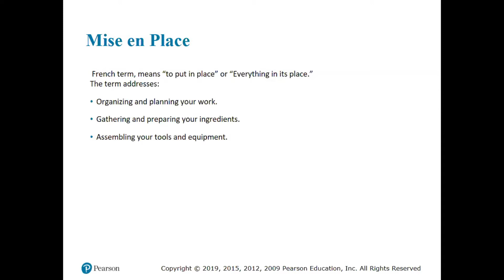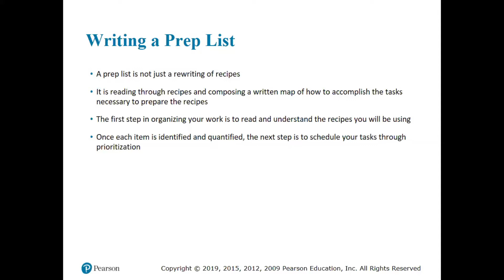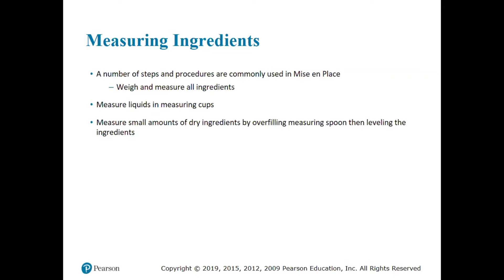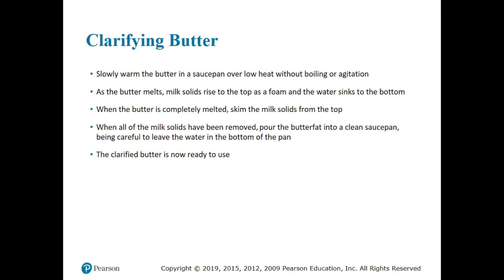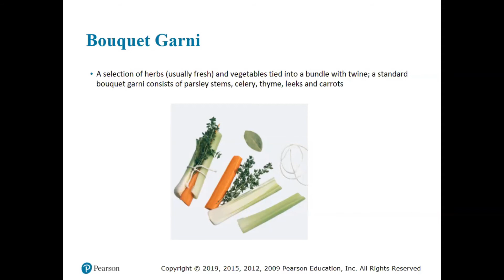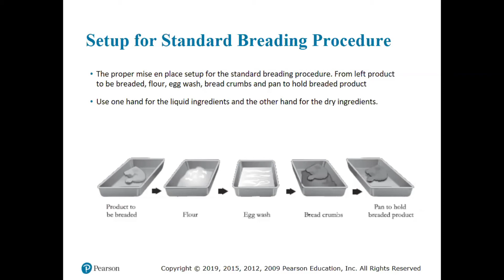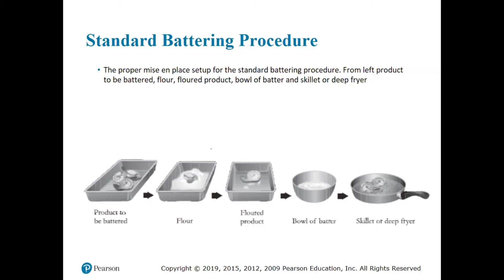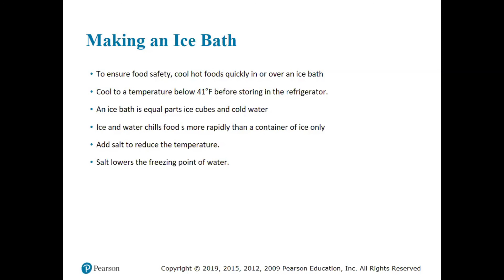CA 150 - Chapter 9